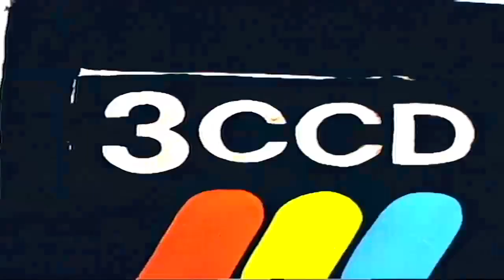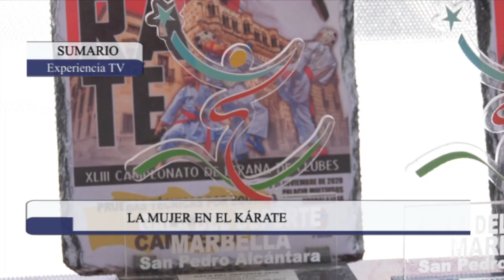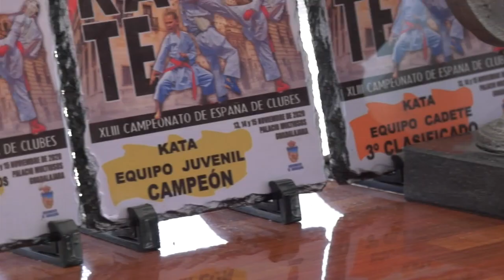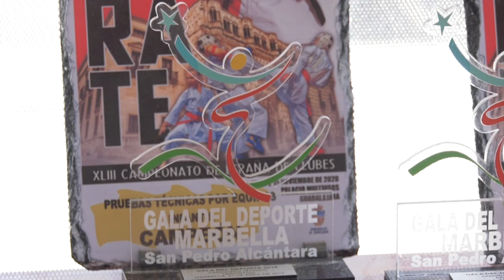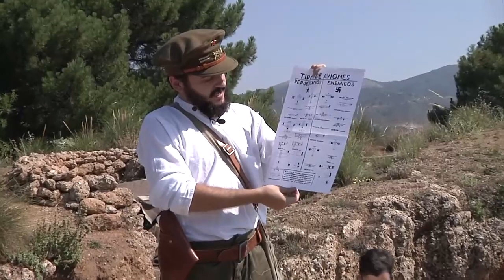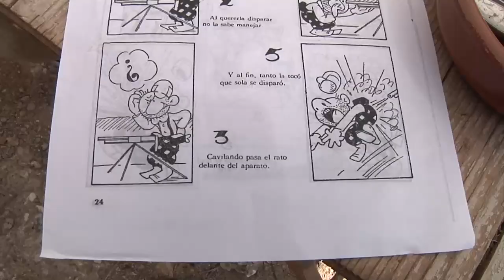Experiencia TV | La mujer en el kárate, La vida en la trinchera y Sin barreras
Tres nuevos reportajes que aspiran al premio “Experiencia TV” 2023. Los trabajos que se incluyen en esta edición del programa son:
“La mujer en el kárate”, realizado por Penélope Suárez, del San Juan Bosco de Granada, nos cuenta cómo en un deporte que antes era eminentemente masculino, las mujeres han sido capaces de competir al más alto nivel.
El segundo reportaje, “La vida en la trinchera”, presentado por María Victoria Rojas, del IES Albayda de Almería, recorre algunas trincheras de la Guerra Civil española para recordar que no deben repetirse errores del pasado.
Por último, el trabajo titulado “Sin barreras”, que nos trae Patricia Flores del Centro Universitario San Isidoro de Sevilla, muestra la cantidad de obstáculos que existen en las ciudades para las personas con discapacidad o movilidad reducida.

Visita CanalSur Más para ver los programas completos.